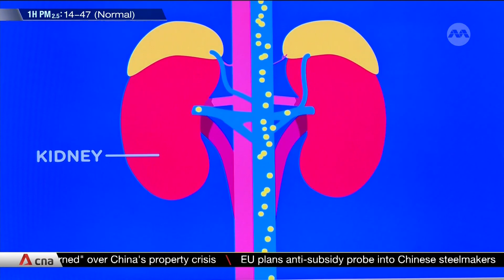CGH rolls out AI-powered testing to diagnose curable hypertension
Curable forms of high blood pressure can now be better diagnosed via testing powered by artificial intelligence. Changi General Hospital, which has rolled out the technology, hopes that it will also improve treatment outcomes. Currently, one in three adult Singaporeans has high blood pressure.